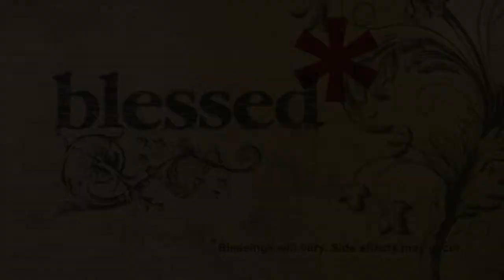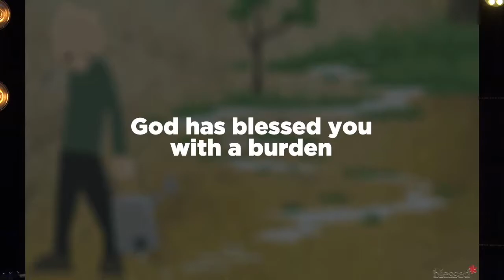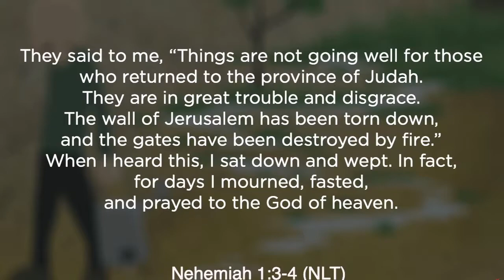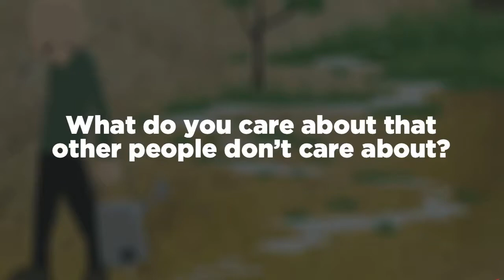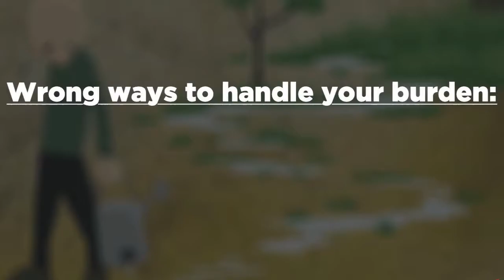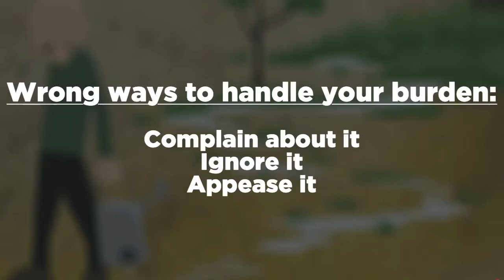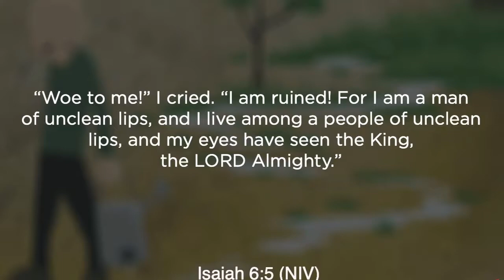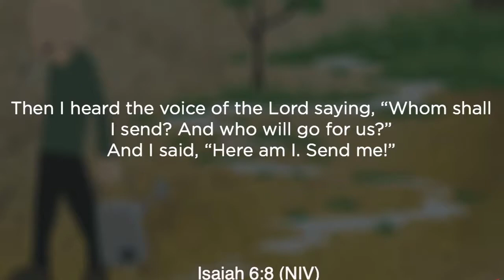Blessed: Blessed With A Burden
Pastor Dan continues our series, Blessed.